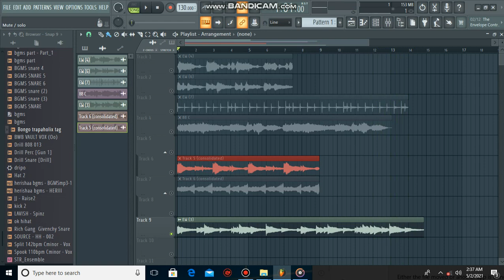FREE LOOP KIT / SAMPLE PACK 2021 - "YOUNG THUG, GUNNA & WHEEZY " (Internet Money, Cubeatz, Pvlace)